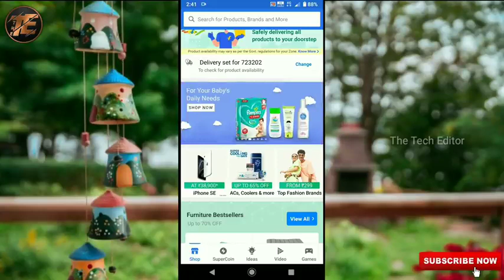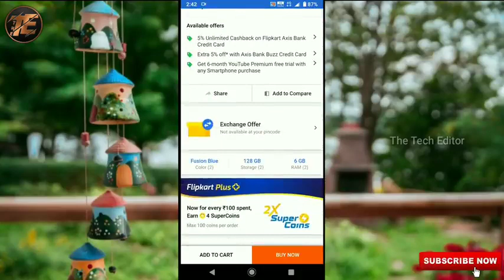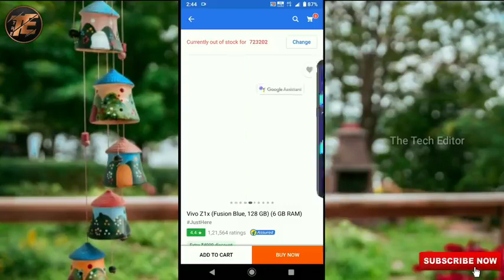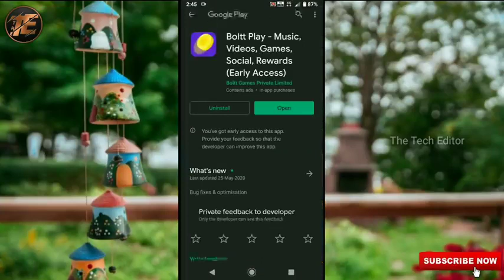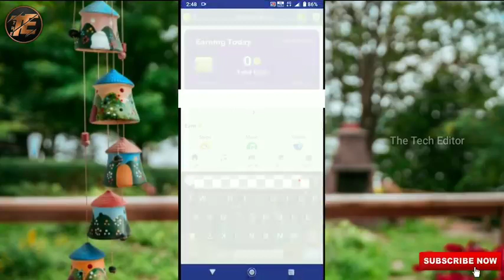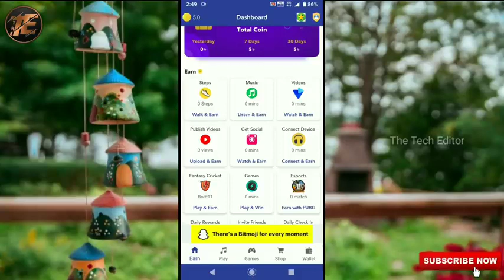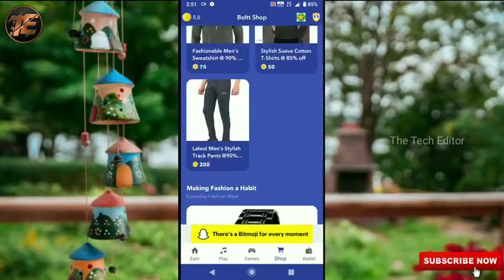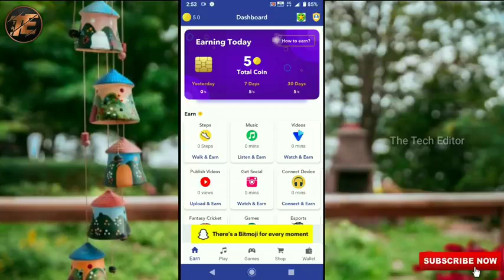How to get free mobile from flipkart | free products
How to get free mobile from flipkart | free mobile | free products | how to get free mobile | flipkart free mobile, free

Refer code
AKS42F41

hello doston kaise ho aap sab The Tech Editor YouTube channel per aap sabhi ko swagat hai main aaj aap sabhi ko bataunga ki kis tarah se aap log flipkart se free mein product khareed sakte hain koi bhi saman free mein khareed kar sakte hain yah ekadam genuine trick hai mere ya video dekhne ke bad aap sabhi ek bar jarur try karna main aaj aap logon ke liye redmi 8a phone order karke dikhaunga free mein koi bhi Paisa nahin lagega to doston aap sabhi video ko pura dekhna kahin per bhi iski mat Karna agar iski baat karenge to aapko kuchh bhi pata nahin chalega. Thank you ♥️♥️

VIDEO COVER 👇👇
free shopping kaise karen
oppo f15 phone free
flipkart se free shopping kaise karen
flipkart hack
free mein mobile kaise khariden
flipkart hack free shopping 2020

Amazon free stuffs
Free i phone
Free mobile
Free smartphone
Free shopping

free products
hundred percent working trick
100% working trick

redmi 8a free e on Flipkart
redmi 8a free on Flipkart
redmi 8a
 how to get free product from flipkart
how to get free products from Flipkart
how to order free products from Flipkart
how to hack Flipkart and get free products
how to hack Snapdeal and get free products
how to order in Flipkart for free
how to get free products
Flipkart hack
free products

Flipkart refund trick
free from Flipkart
vivo z1 pro
vivo z1 pro update
free mobile
free product

THANKS FOR WATCHINGT.